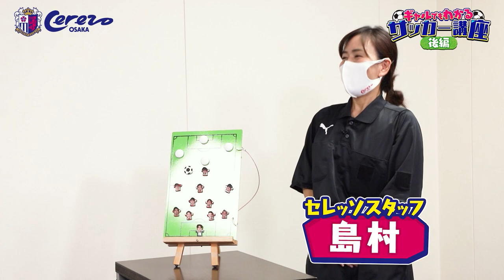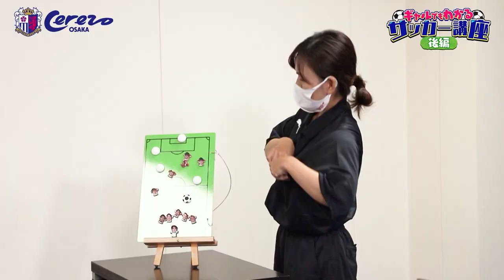⚽️ギャルでもわかる⚽️サッカー講座 後篇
11/20（土）川崎戦をレディースDAYとして開催！
「サッカーのルールを知らない」、「サッカーを見たことがない！」という皆様にもJリーグやサッカーに興味を持っていただけるよう、セレッソ応援隊の人気ギャル芸人エルフのお二人とセレッソでタッグを組んで川崎戦に向け企画発案しました。
川崎戦に来場される方も、そうでない方にも広くお楽しみください✨